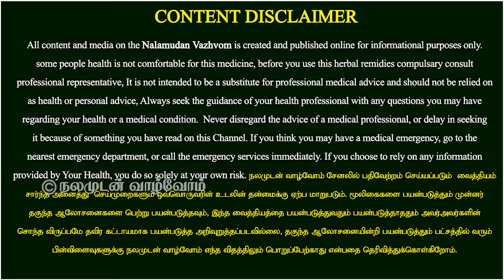மூட்டு வலிக்கு நிரந்தர தீர்வு தரும் பாரம்பரிய வைத்தியர் பல ஆயிரம் பேர் பூரண குணம் |Nalamudan Vazhvom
இப்படிக்கு
நலமுடன் வாழ்வோம்🙏